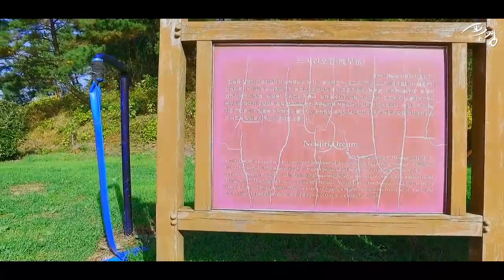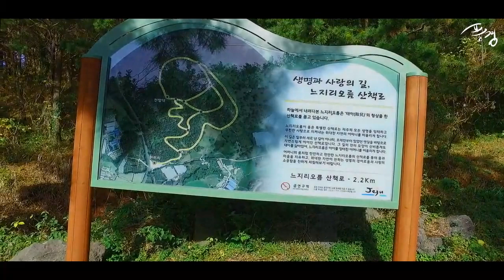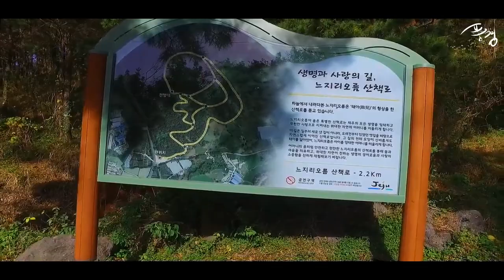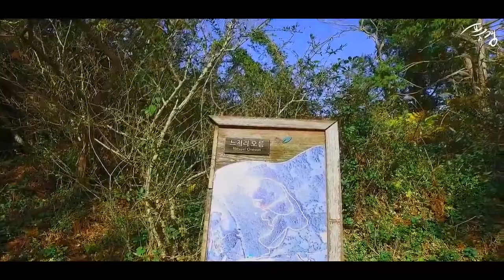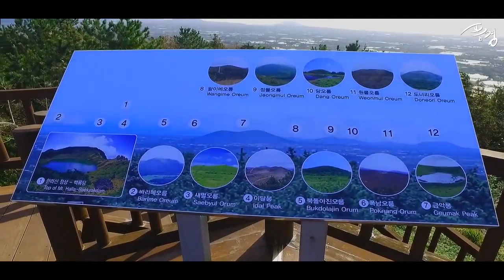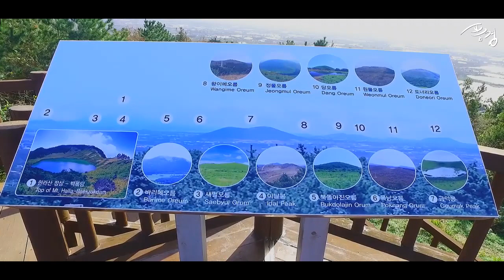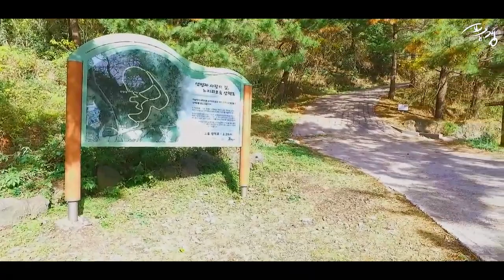[풍경 LIVE] '손 안의 제주' 느지리오름, 풍경의 왕 오름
[풍경 LIVE] '손 안의 제주'

풍경의 왕
-느지리오름